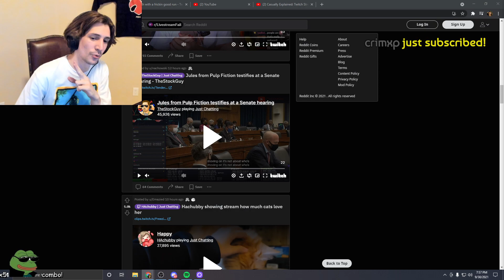xQc responds to Destiny calling Hasan stupid for not flexing his wealth